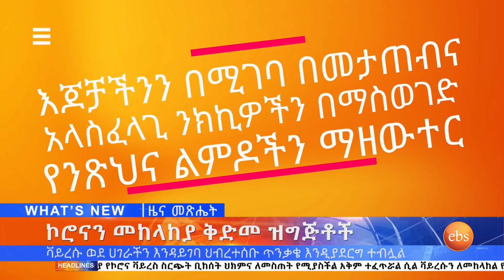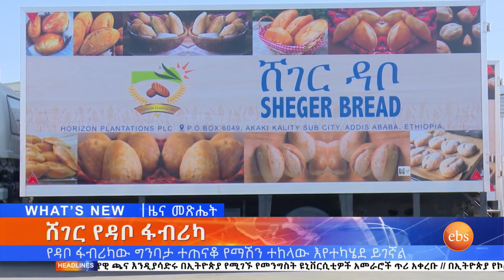‘’ በኢትዮጵያ የኮሮና ቫይረስ ስርጭት ቢከሰት ህክምና ለመስጠት የሚያስችል አቅም ተፈጥሯል ‘’ ሌሎች ዘገባዎች ኢቢኤስ አዲስ ነገር EBS What's New